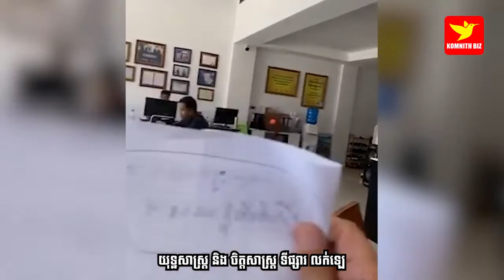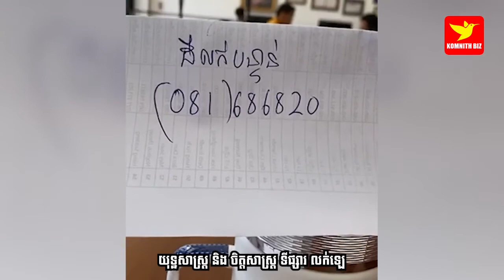Siev Sophal | Sales Strategy and Psychology of lotion